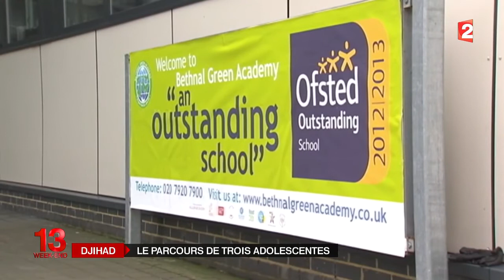Le Royaume-Uni sous le choc de la fugue de trois jeunes filles vers la Syrie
Après le départ de trois lycéennes pour le jihad, la Grande-Bretagne est en état de choc... Elles ont entre 15 et 16 ans, ont grandi dans des familles plutôt aisées... Leurs parents sont effondrés et multiplient les appels dans les médias... Leur histoire a bouleversé le pays.